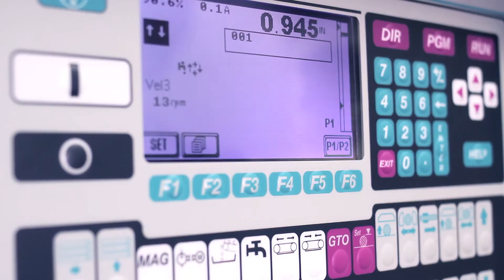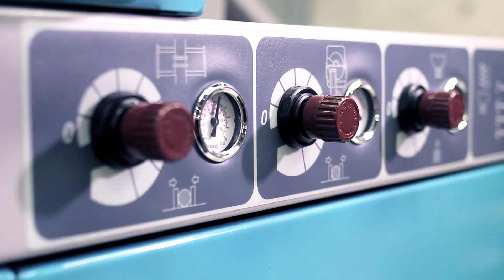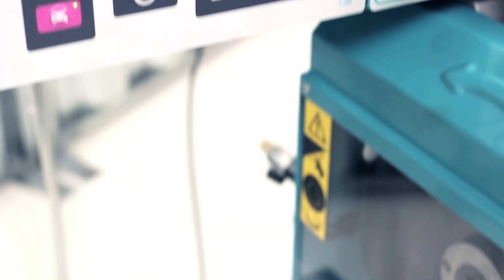IMET PREMIUM - SIRIO RANGE